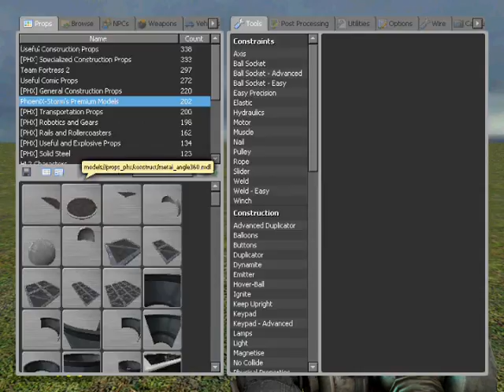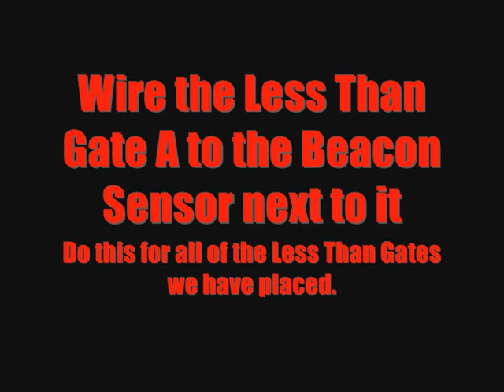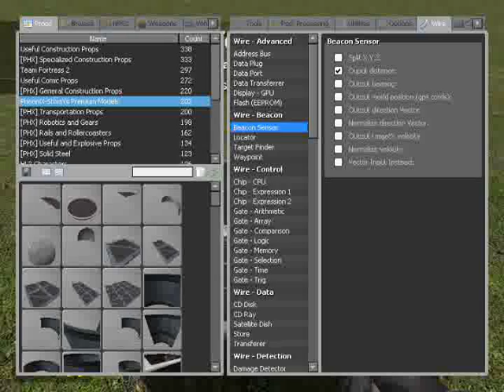Wire Mod Tutorial: Exploding Disk Destroyer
This tutorial teaches you how to make a very powerful disk that follows and kills people with Wire Mod.
Song: Click, Click, BOOM!!! by Saliva.